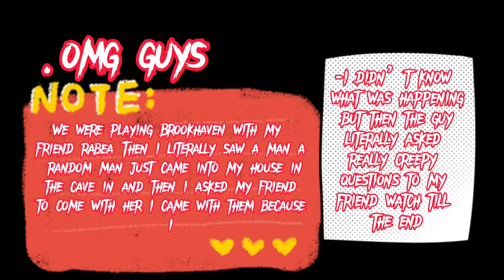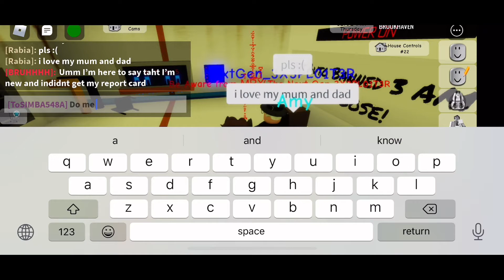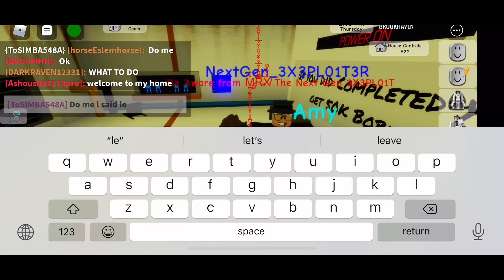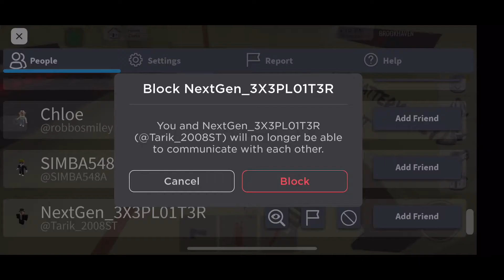Creepiest Video I ever made thereStay tuned until the end￼￼